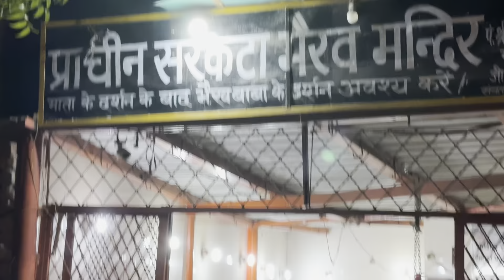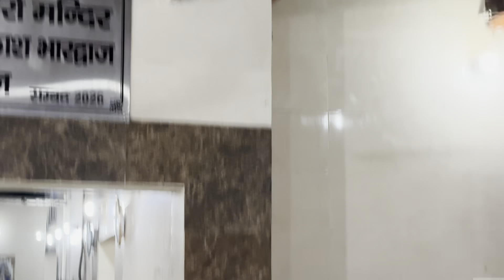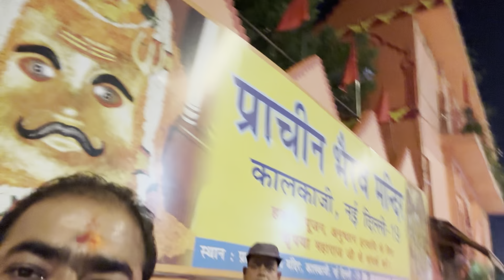KALKA MAA KE DARSHAN KIYE MAA BAPU KE SATH ME JAI KALKA MAA 🙏🙏❤️❤️